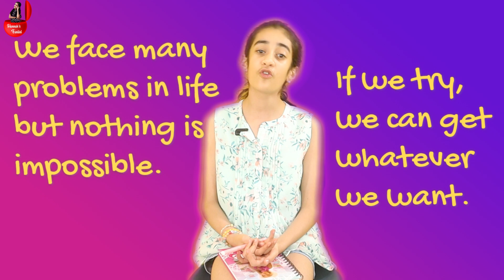Face your Fears, Conquer your Challenges, and Achieve the Extraordinary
Creator:
Sachin Mehandiratta
Hannah Mehandiratta